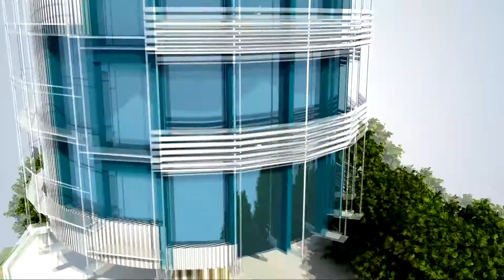2 11 03 太陽能屋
聖工坊動畫公司3D科普動畫--
唐從聖在本集介紹了光電城市的設計和運行原理，展示如何運用光電技術為現代城市提供清潔電力。影片透過3D角色動畫與實景拍攝，模擬未來光電城市的運作場景，讓觀眾更直觀地理解這項創新技術的潛力。

科學顧問：
成大航太系 張克勤教授
台灣大學機械系 黃秉鈞教授
中興大學化學系 葉鎮宇教授